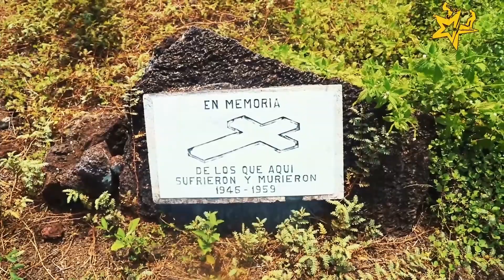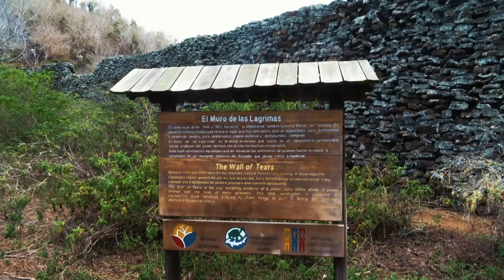La Isla Santa Isabela / El Muro de las lagrimas / Galápagos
Lobos marinos. iguanas y mantarrayas, primer video de la Isla Isabela en Galápagos.

Que actividades realizar en la Isla Isabela primera parte.

Las Islas Galápagos...